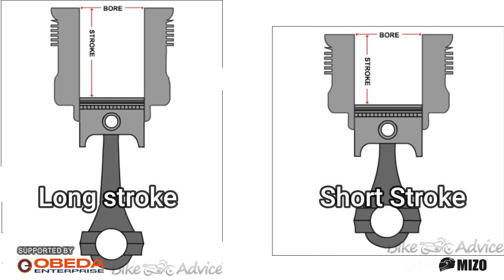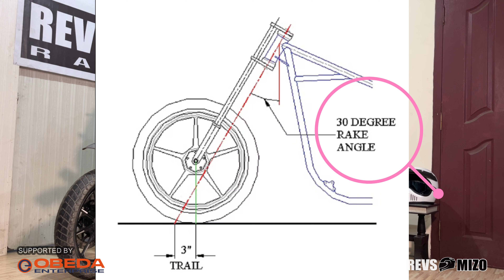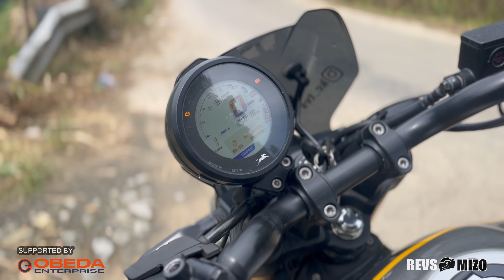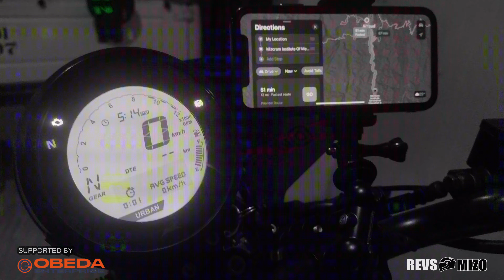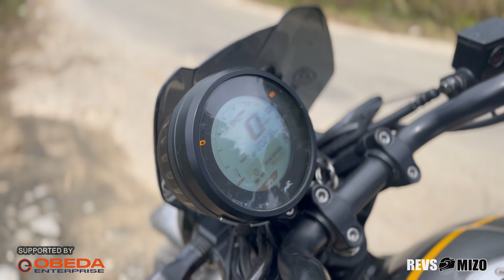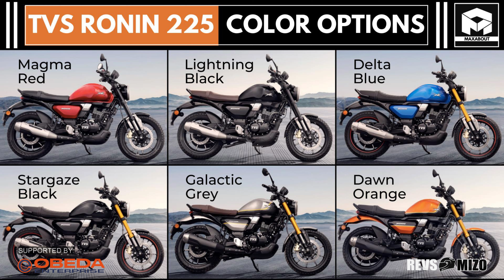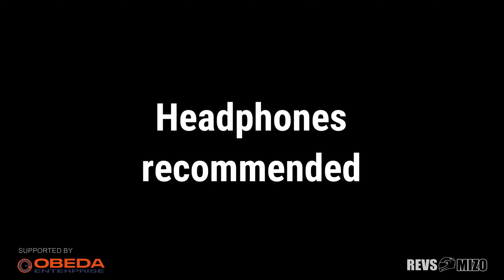TVS RONIN Full Review | (Mizo)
TVS Ronin hi kan ngaih ve danah chuan bike tha tak leh mitin mil niin kan hria a, khawchhung leh khawpawn mil kawp ve ve tura an rawn siam niin an tum an rawn hlawhtling hle in kan hria. A looks lampang hi keimahni in chhete a kan modify chawp ve ani a, scrambler looks deuh nei tura kan tih ani a, hei hian a bike tawp hi a character zawng zawng a rawn ti danglamin kan hria.
Bike chungchang hrechiang duh tan KC TVS lampang biak theih reng ani e